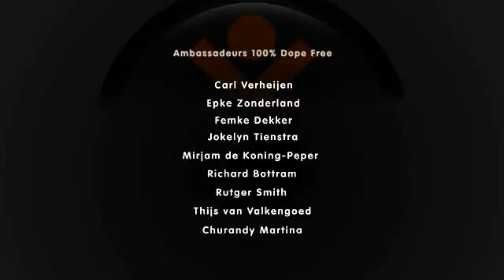100% Dope Free Promotiefilm 2009